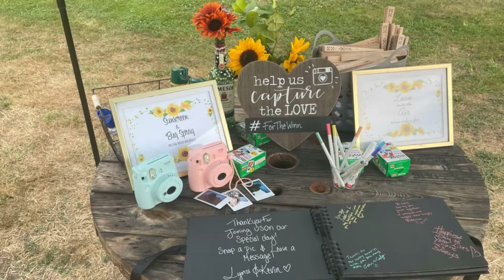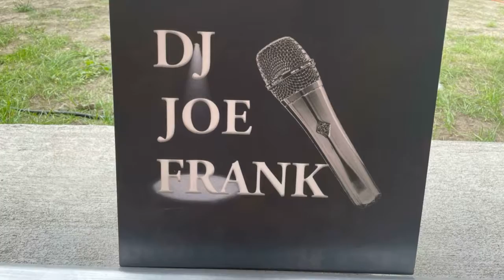KEVIN & LYNZI WEDDING JULY 31, 2021 with DJ JOE FRANK